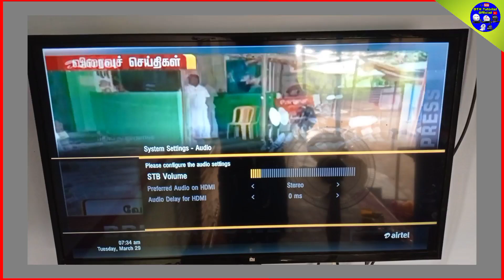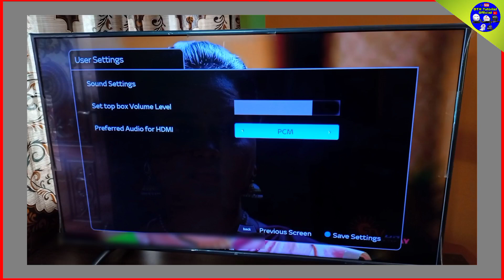TATA Play HD Channels Audio அதிகமாக வருகிறதா ? / DTH HD Channels Audio high volume problem Solved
Welcome to DTH tutorial official

TATA Play DTH HD Channels Only Audio அதிகமாக வருகிறதா ? / DTH HD Channels Audio problem Solved